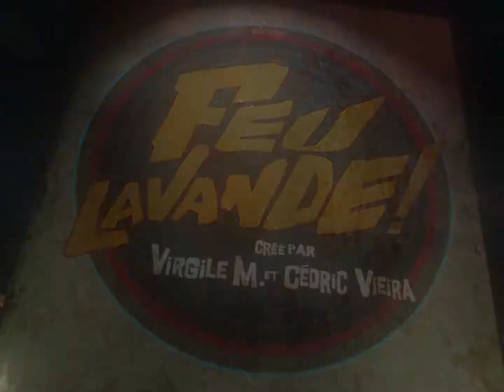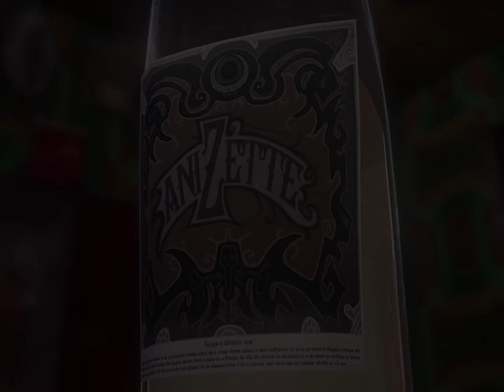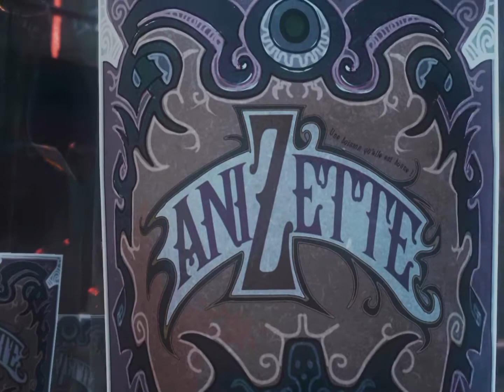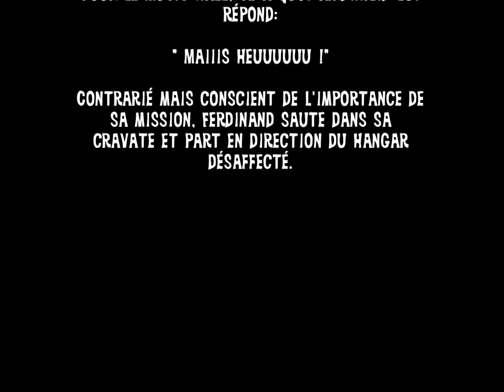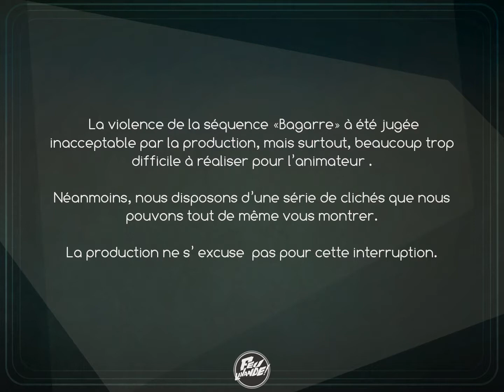FEU LAVANDE ! " Maudite Anisette ! " Episode Zéro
Paris -1974
Ferdinand Lancelot et Le Professeur sont les champions du "B.I.G.R.E", une division spéciale de la Police chargée d' enquêter sur les cas les plus étranges de la délinquance extra-dimensionnelle.

Créé par Virgile M. et Cédric Vieira
Réalisation : Guy Herbert de Saint Gonzague

Avec:
Cédric Vieira : Ferdinand Lancelot
Viktor Von Kougnamaan : Le Professeur